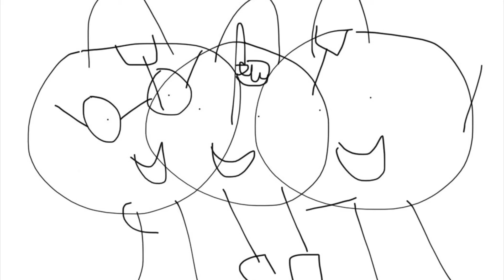Junior becomes older and Gets Grounded (Sneak Peek)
Junior becomes older and Gets Grounded (New Episode Tomorrow)